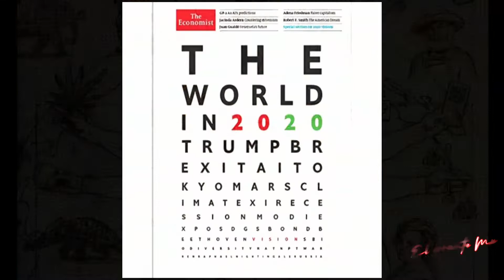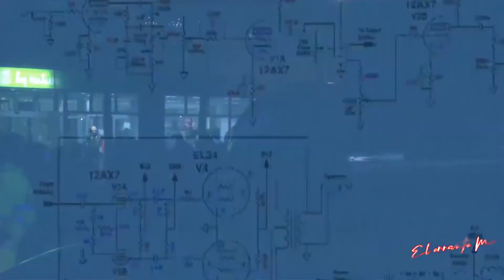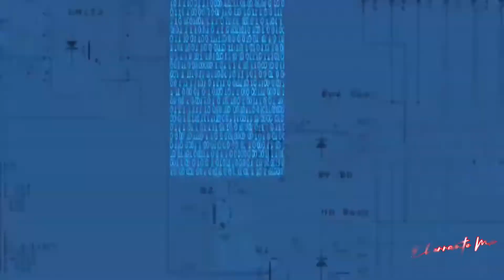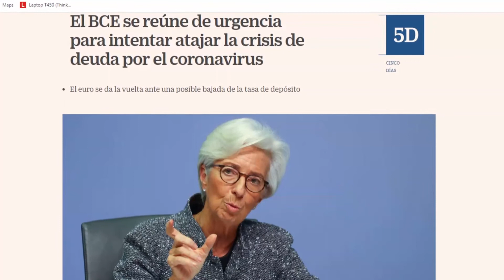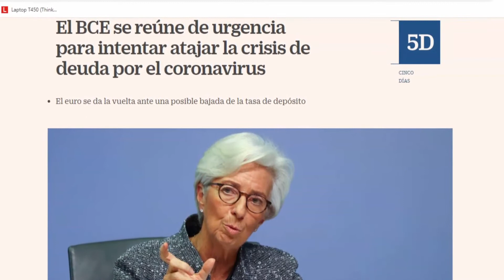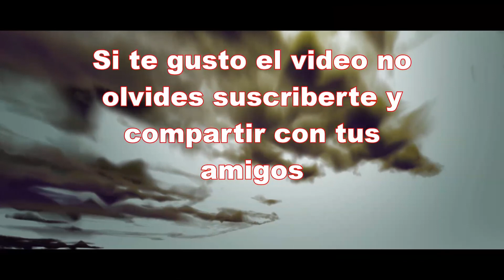El juego illuminati muestra que todo es un plan de la élite?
El misterioso juego de Steve Jackson que ha mostrado los planes de la élite oculta durante décadas, analizaremos la misterioso simbología que ocultan estas cartas